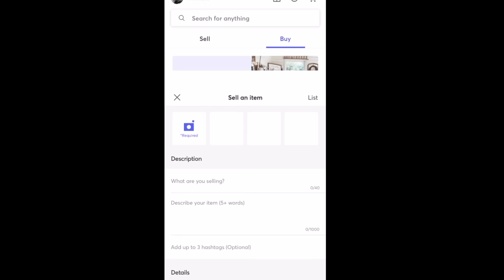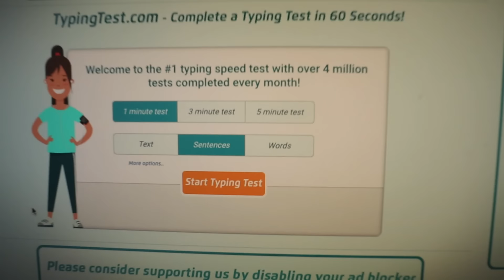Living Alone Diaries | Packing work lunch for the boyfriend, making side money, outdoor workout!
If you live in NYC, enjoy the Same-day Pickup and Delivery with Mercari Earn $10 off on your first purchase using my link.